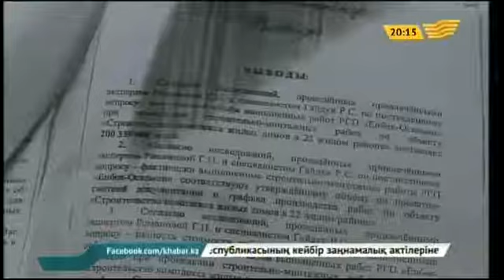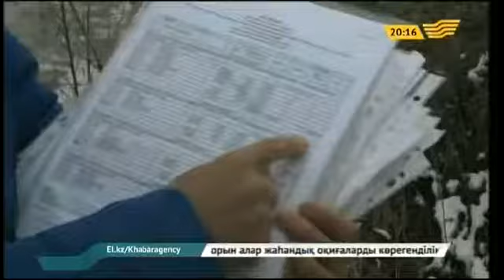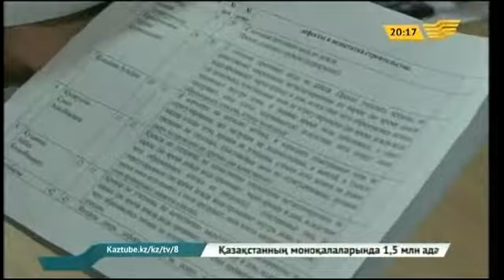Өскемендегі мемлекеттік тұрғын-үй бағдарламасымен салынған үйлер сапасыз